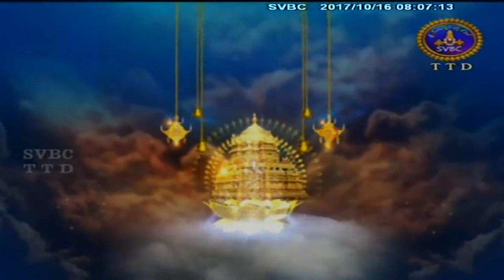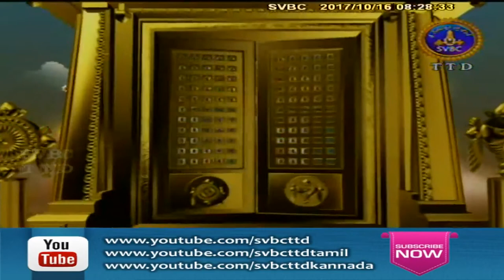Satamanambhavati | 16-10-17 | SVBC TTD